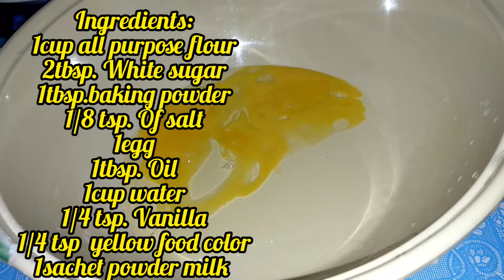Pinoy Hotcake Recipe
Easy to cook and swak sa budget.